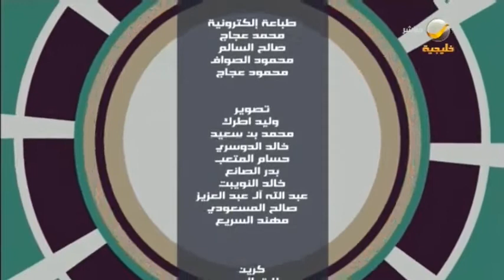ظاهرة التسول و انتشارها بشكلٍ مُلفت مع قرب شهر رمضان .. فما هي الحلول ؟